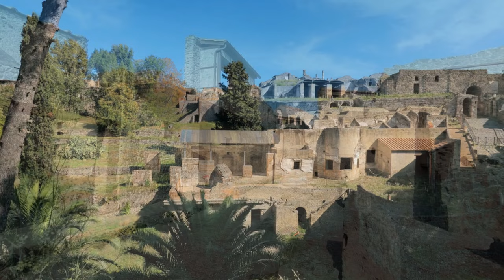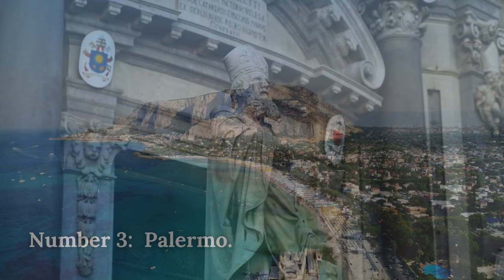Discover Italy's Top 50 Breathtaking Locations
@AdvenTourTravel Presents.
Tourist attractiveness
Welcome to the breathtaking journey through Italy's most iconic destinations. From the snow-capped peaks of the Alps to the sun-kissed shores of the Mediterranean, join us as we explore the top 50 places that define the beauty and charm of Italy. From the rustic villages nestled in the rolling hills to the ancient wonders standing as testaments to time, Italy's beauty knows no bounds, captivating hearts and souls with every step. Starting from the enchanting Lake Garda in the north, each destination unfolds a tale of history, culture, and unparalleled scenery. Before we embark on this visual odyssey, make sure to check the description for a detailed map featuring all the places we'll explore & don’t forget to subscribe to see the beauty of the world. Let's embark on this unforgettable adventure together. Welcome to the essence of Italy.

Intro
Lake Garda
Sirmione, Lake Garda
Limone Sul Garda, Lake Garda
Bergamo
Lake Como
Como
Varenna
Bellagio
Isola Bella
Milan
Turin
Dolomites
Cortina d’Ampezzo
Alpe di Siusi.
Venice
Burano
Bologna
Genoa
Camogli
Vernazza
Corniglia
Manarola
Riomaggiore
Pisa
Lucca
Florence
San Gimignano
Monteriggioni
Urbino
Perugia
Sorano
Civita di Bagnoregio
Rome
Vieste
Gargano National Park
Pompei
Amalfi
Positano
Sorrento
Capri
Matera
Polignano a Mare
Alberobello
Lecce
Trope
Mount Etna
Catania
Palermo
Cagliari
Bosa

Best Places to visit in Italy
beautiful towns to visit in italy
lake garda
lake como
cinque terre
tuscany